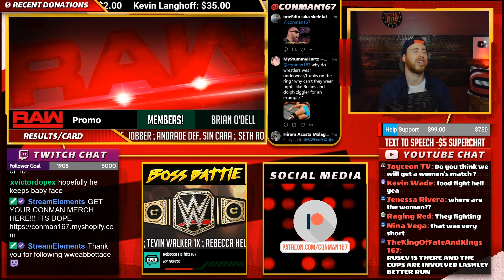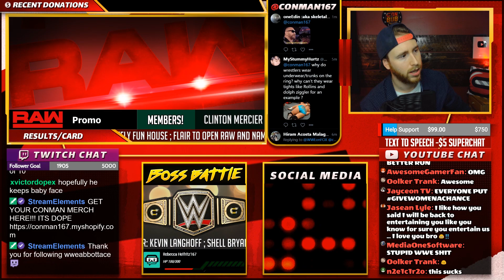Rusev Gets Arrested Attacking Bobby Lashley In A Restaurant Reaction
Rusev has been arrested after he tried to attack Bobby Lashley, who was on a date with Rusev's wife Lana, here is my live reaction!

Reaction Highlights